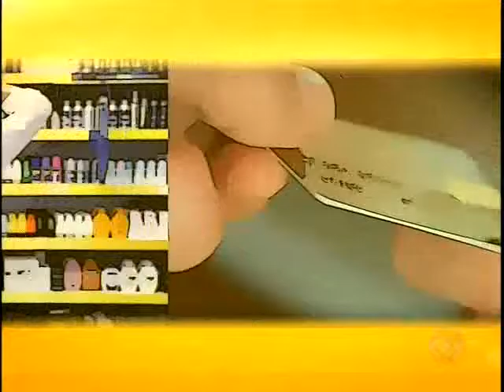Consumidor tem abatimento de juros assegurado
Assessor jurídico do Ibedec Antonio Tavares fala sobre os critérios para isso e como calcular o valor a ser pago.